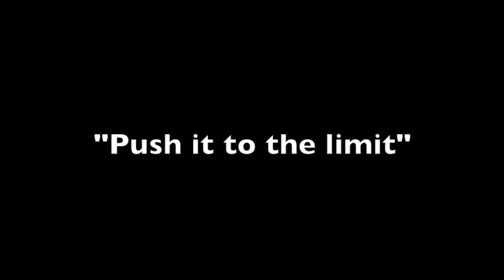"Push it to the limit" Short Action Film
Lista de canciones:
1- "Cinema Paradiso" (Ennio Morricone)
2- "Push it to the limit" (Paul Engemann)
3- "The Godfather" (Nino Rota)

Director, editor y camarógrafo:Rafa Lara
Actores:Christopher Beltrán
Oscar Carreño
Daniel Torres
Y Alexis Romero